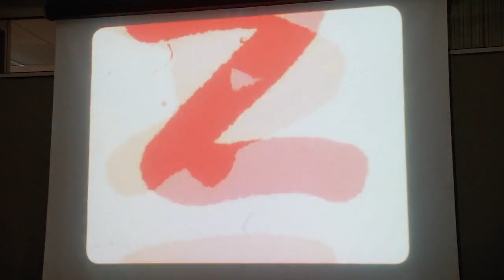voices of the void